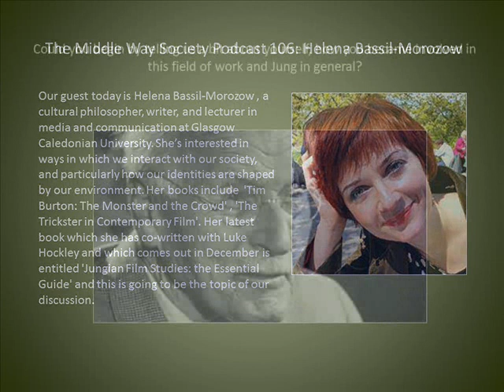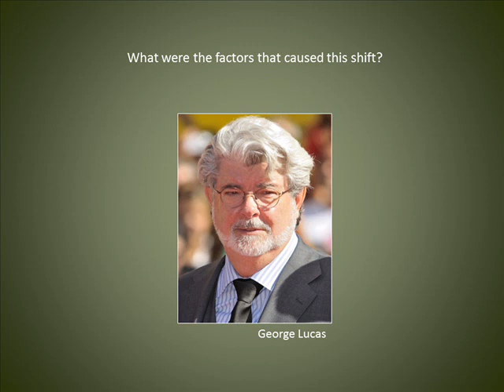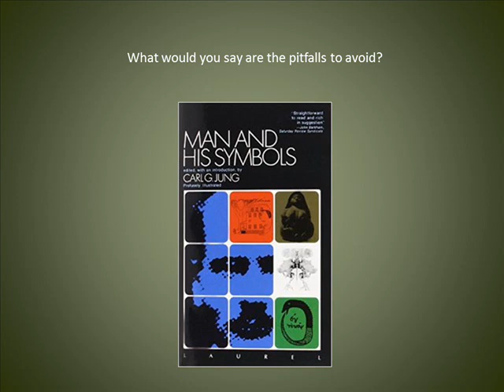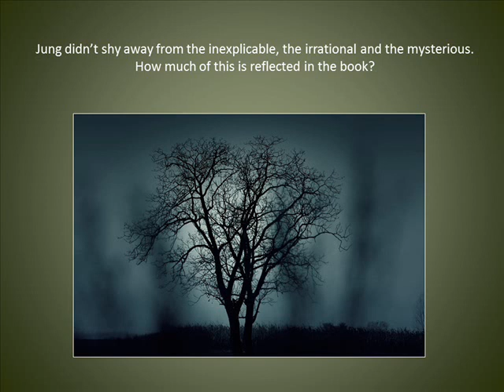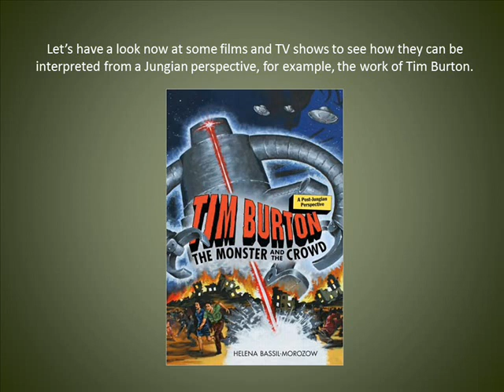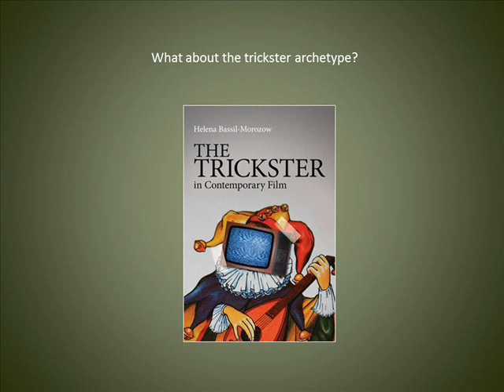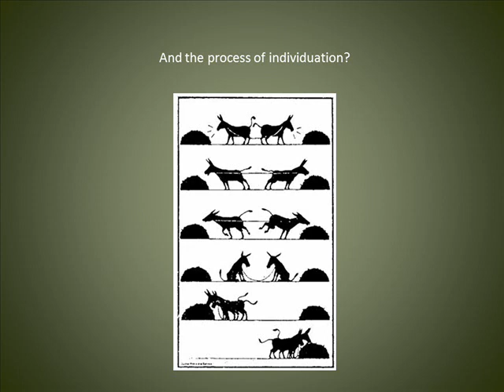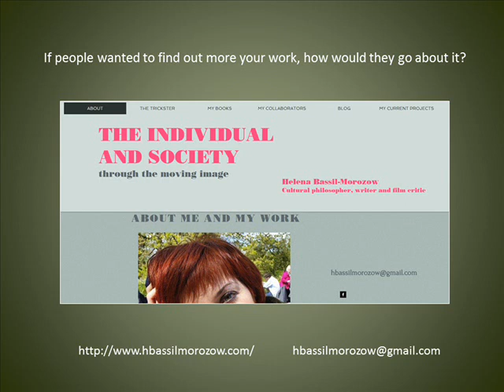Helena Bassil-Morozow on Jungian Film Studies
Our guest today is Helena Bassil-Morozow , a cultural philosopher, writer, and lecturer in media and communication at Glasgow Caledonian University. She’s interested in ways in which we interact with our society, and particularly how our identities are shaped by our environment. Her books include  'Tim Burton: The Monster and the Crowd' , 'The Trickster in Contemporary Film'. Her latest book which she has co-written with Luke Hockley and which comes out in December is entitled 'Jungian Film Studies: the Essential Guide' and this is going to be the topic of our discussion.